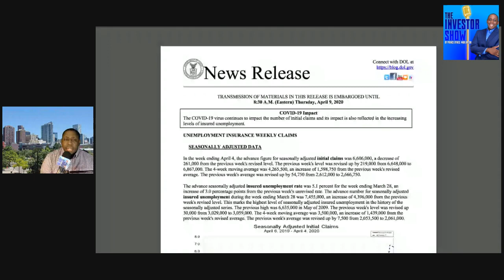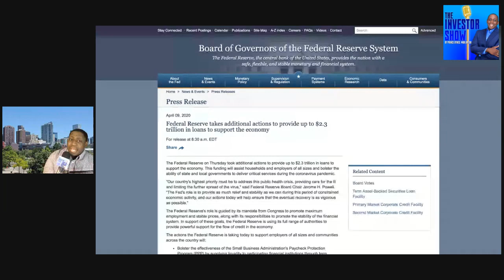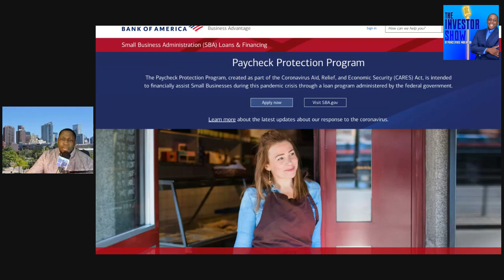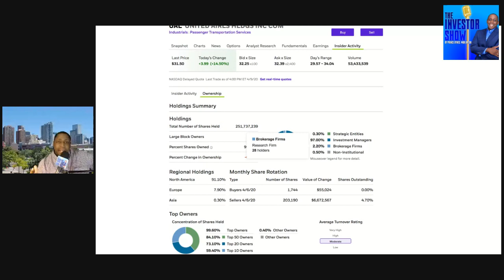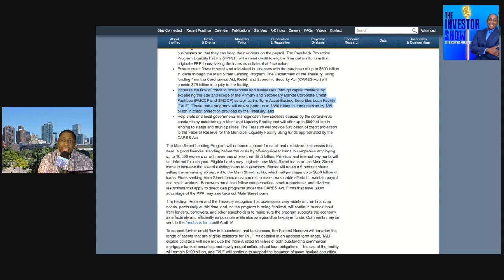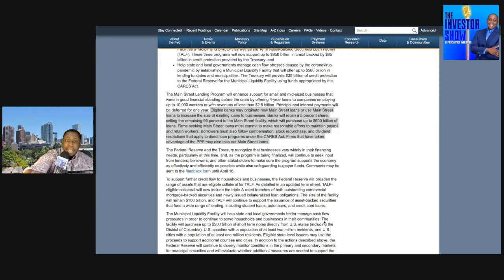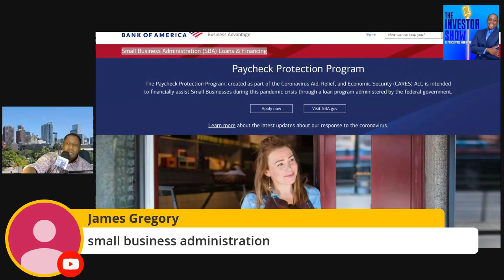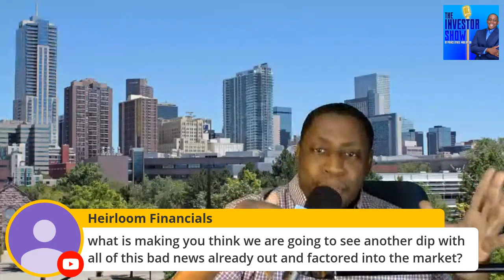Stocks jump 300 pts & jobless claims soar! How to profit from the $2.3T stimulus plan?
Stocks jump 300 points as jobless claims continues to soars. How to profit from the government $2.3T stimulus package?  W/ Prince Dykes